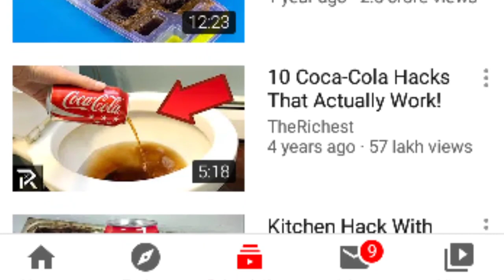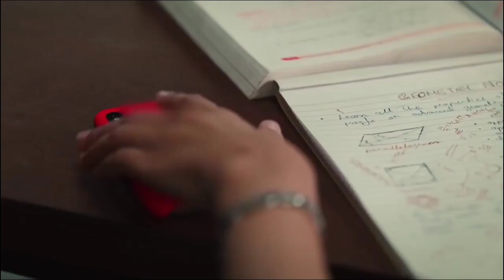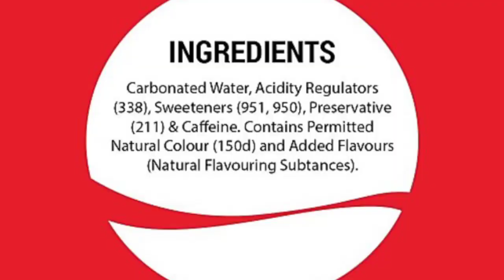Funny Coca-Cola Roast|TV Ads VS Reality|Coca-Cola Spoof|Coca-Cola Make at Home|Comedy Video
मजेदार Coca-Cola Roast | TV Ads VS Reality | Coca-Cola Spoof |Make Coca-Cola Make at Home | Coca-Cola Funny Video | Coca-cola comedy

Also Watch This funny Videos👇👇👇👇👇👇👇👇👇👇👇👇👇👇👇👇👇👇👇👇👇

🔴What Happened In Lockdown || A Student Story || Lockdown Reaction || Funny Video

🔴Student During Online Class || Comedy Video || Online Teaching

🔴Pyaar Me Twist | The Crazy Love Story | Funny Video | Rakshabandhan Comedy | Rakshabandha At School

roast
rosting
coca cola
coca cola song
pepsi song
cocola make at home
coca cola experiment
tv ads roast,tv ads vs reality
tv ads 2020
coca cola ads
how to make coca cola at home
coca cola energy
coca cola bottle
coca cola spoof
comedy video
funny video
cocacola comedy
coca cola funny video